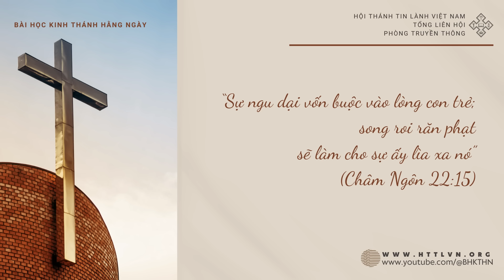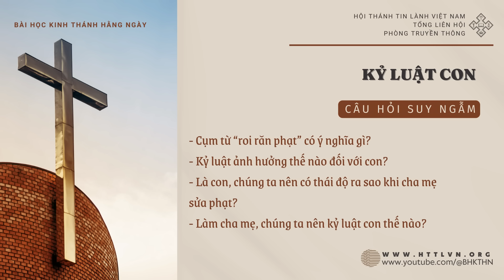20/10/2024 BHKTHN TIẾNG VIỆT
Ngày 20/10/2024
Châm Ngôn 22:6, 15
Kỷ Luật Con
“Sự ngu dại vốn buộc vào lòng con trẻ; song roi răn phạt sẽ làm cho sự ấy lìa xa nó” (Châm Ngôn 22:15)